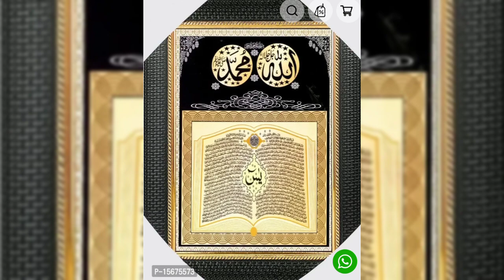Arabic photo frame,ALLAH Keychain,Dollar,Bracelet, ISLAMIC QUOTE POSTERS. 9940745250.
more Details for Contact
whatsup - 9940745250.